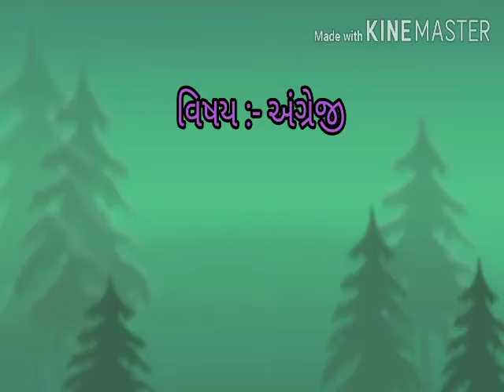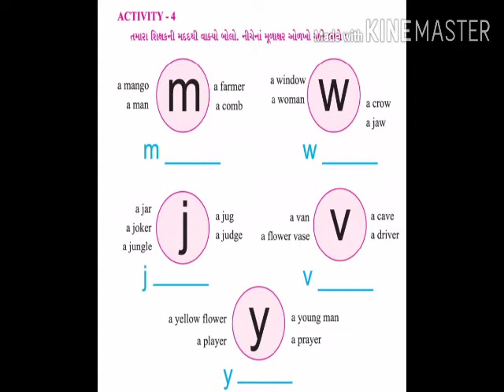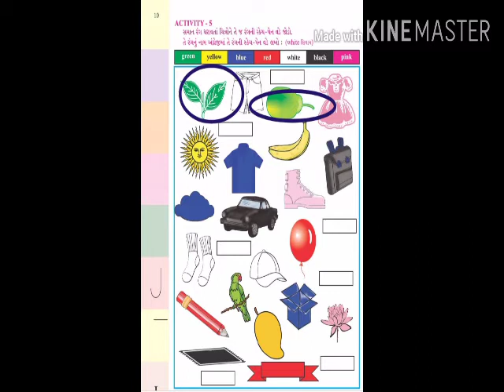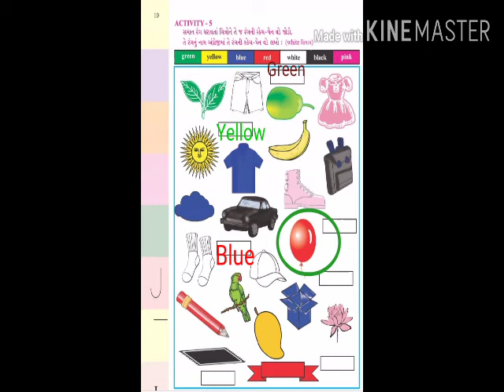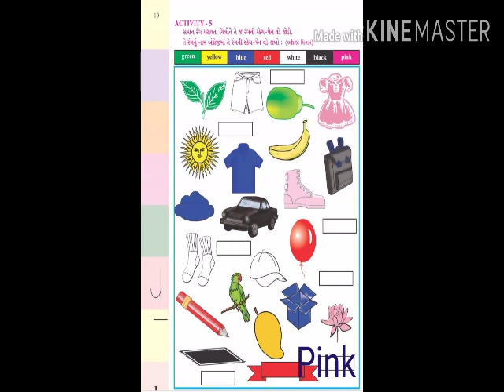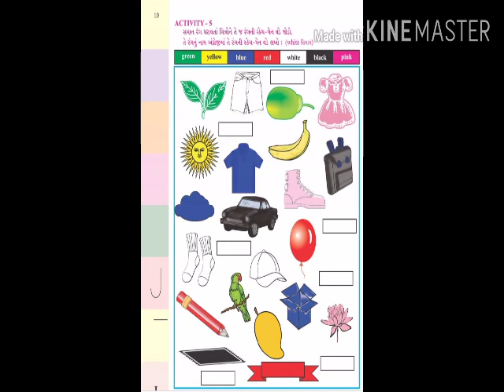ઘોરણ 4, વિષય અંગ્રેજી , યુનિટ 2 Activity 4 & 5